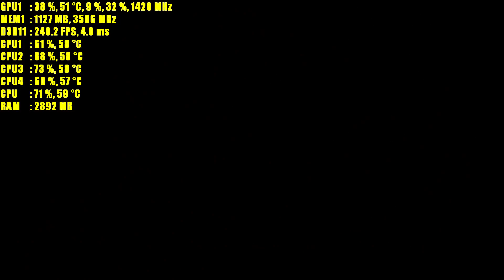Mad Max | GTX 970 OC | 1080p Maxed Out | FRAME-RATE TEST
Hey guys, after Metal Gear Solid V: The Phantom Pain, we have here frame rate test with gameplay, from the Mad Max.. a reluctant hero and survivor who wants nothing more than to leave the madness behind and find solace.

DRIVERS:
Nvidia: Version: 355.82 - WHQL

GPU OC SETTING + TEST OF THE NOISE for GTX 970

Gaming GEAR:
MB: MSI Z77A-G45
PSU: be quiet! Pure Power L7-530W 80plus
CPU: Intel Core i5 3570k OC to 4,2 GHz with Stock Cooler
GPU: GAINWARD Nvidia GeForce GTX 970 4GB
RAM: Corsair XMS3 8GB Kit 2x4GB 1600Mhz
HDD#1: SEAGATE Barracuda 1TB
HDD#2: SEAGATE Barracuda ST3000DM001 3TB
SSD: SAMSUNG 120GB 2,5 SSD 840 EVO
Case: C-TECH PHOENIX gaming
MONITOR: 24" BenQ XL2411Z 144Hz 1ms GTG
TV: LG 60"LA620S Cinema 3D Smart LED TV
SPEAKERS #1: Creative Inspire T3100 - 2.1
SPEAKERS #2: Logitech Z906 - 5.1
HEADSET: Genius Gaming HS-G500V Stereo
MOUSE: Razer DeathAdder Chroma
MOUSEPAD: SteelSeries QcK
KEYBOARD: CONNECT IT Battle Keyboard
GAMEPAD 1# Original Sony PS3 DualShock 3 Black
GAMEPAD 2# Genius MaxFire Blaze 5
HOMEMADE PlaySeat with Logitech G27
CONSOLE: Playstation 3 Fat 60GB ver.
GAMECAPTURE: AVerMedia ExtremeCap U3 (CV710)